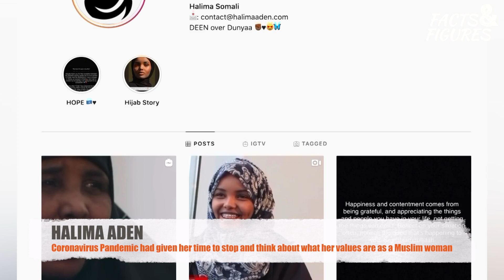Halima Aden | Halima Aden quits modelling | Hijab-wearing supermodel Halima Aden | FACTS & FIGURES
American model Halima Aden says she is quitting runway modelling as it compromises her religious beliefs.
The 23-year-old has appeared on the cover of British Vogue, Vogue Arabia and Allure.
She added that problems came from there being a "lack of Muslim women stylists" within the industry who could understand why wearing a hijab was so important.
She's received support online from model sisters Bella and Gigi Hadid and also from Rihanna.
| FACTS & FIGURES |